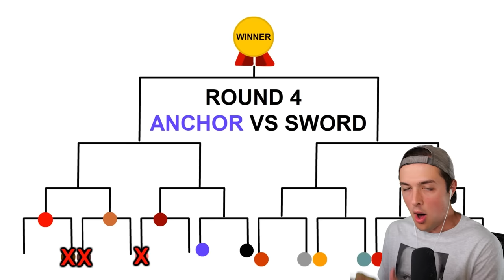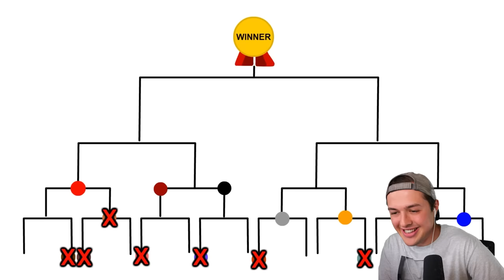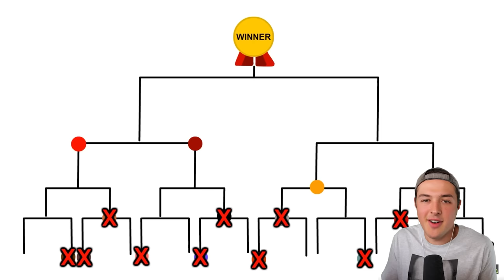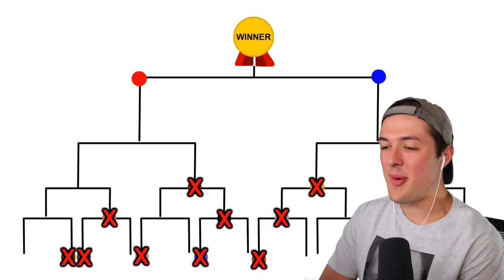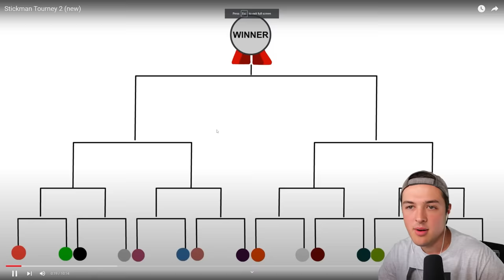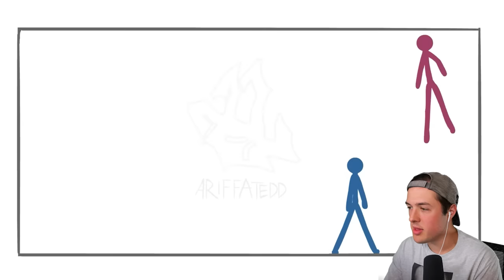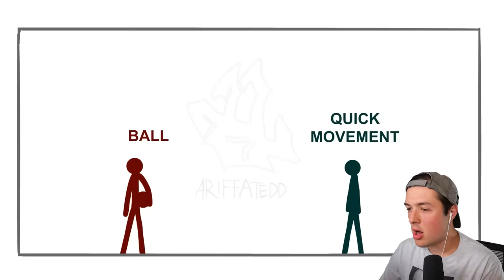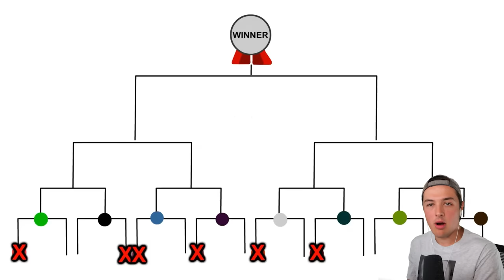The STICKMAN Tournament (INTENSE)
Today I am reacting to the best stickman tournament on YouTube!

• Credit: @ArifFatedd